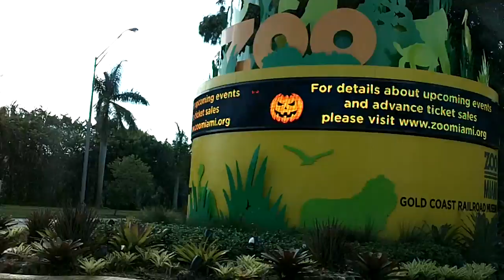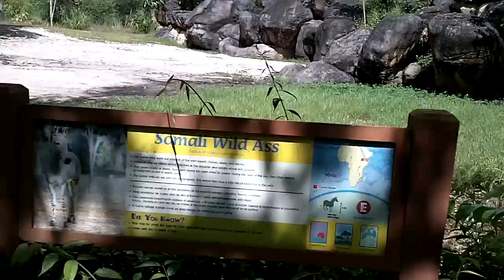Zoo Miami Highlights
Highlights of a visit to Zoo Miami.